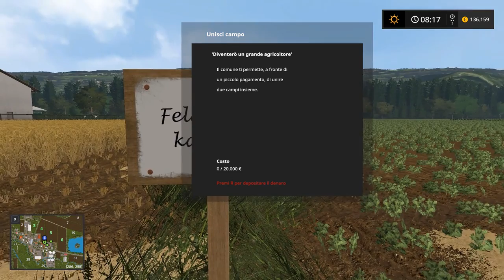fs17 serie stappenbech ep n 1